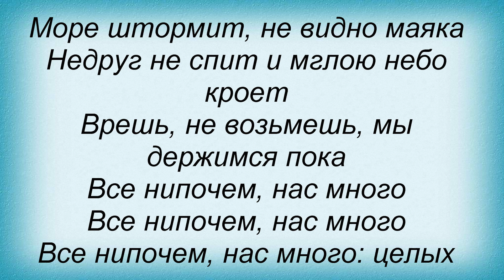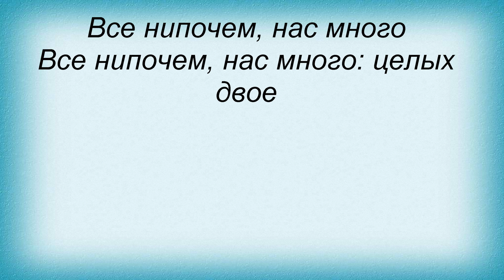Слова песни Олег Шак - Решительный вальс